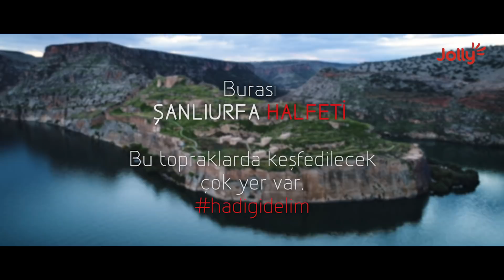Halfeti - Şanlıurfa / Jolly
33 yıldır Anadolu'yu karış karış geziyoruz. Çünkü bu topraklarda keşfedilecek çok yer var!

Sana uygun tatil seçeneklerini görmek için web sitemizi ziyaret et!